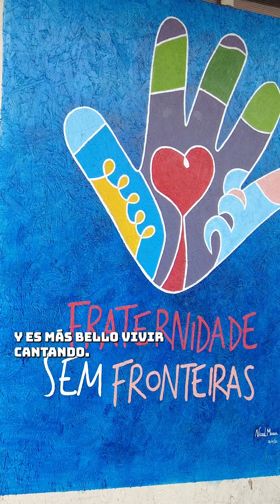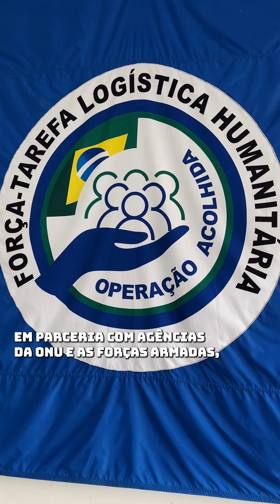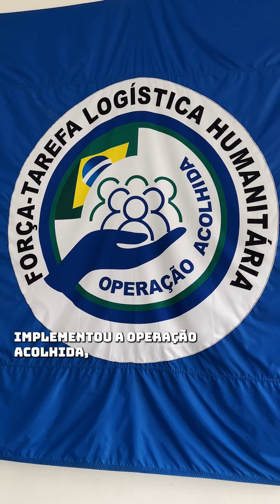DPU atende refugiados em Roraima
O Brasil reconheceu como refugiadas 77.193 pessoas em 2023, é o maior quantitativo já registrado no Sistema de Refúgio Nacional, de acordo com a nona edição do anuário Refúgio em Números.

Desde 2017, mais de um milhão de venezuelanos cruzaram a fronteira com o Brasil, em Roraima. Entre refugiados e indígenas, a maioria chega em situação de extrema vulnerabilidade.

Para auxíliar essas pessoas, a DPU integra a Operação Acolhida, uma força-tarefa do governo federal, com o papel de garantir uma entrada segura dos migrantes venezuelanos, auxiliando-os na regularização da situação migratória de cada um e de suas famílias, especialmente as crianças desacompanhadas e sem documentos.

Dentro do Posto de Interiorização e Triagem de Pacaraima, a DPU possui uma sala para realização de atendimentos aos migrantes, cujos processos são atribuídos ao ofício de Migrações e Refúgio da DPU em Boa Vista.

Neste Dia Mundial do Refugiado (20/06), reforçamos nosso compromisso em defender os direitos de quem precisa abandonar seu país de origem em razão de perseguições, conflitos armados e crises humanitárias.